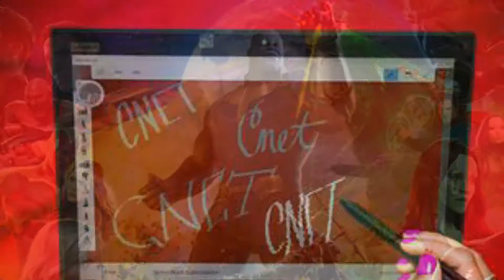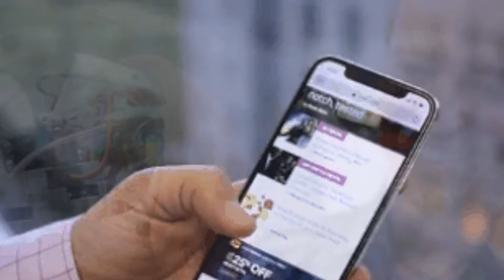General Motors scraps Holden division, exits right-hand drive markets - Roadshow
All-time favorites

2:31